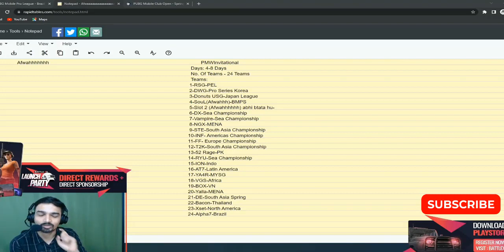🔥Mazy Giving Hint On PMWI Slot 2 For In India | OR , Tx And Godl ?🔥